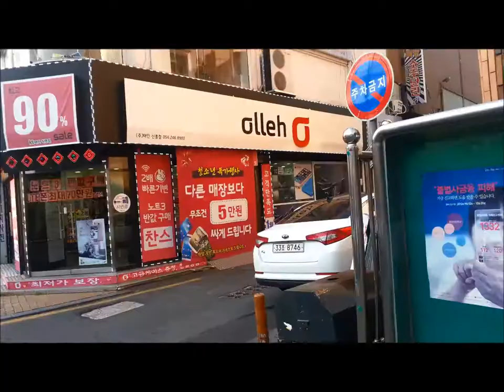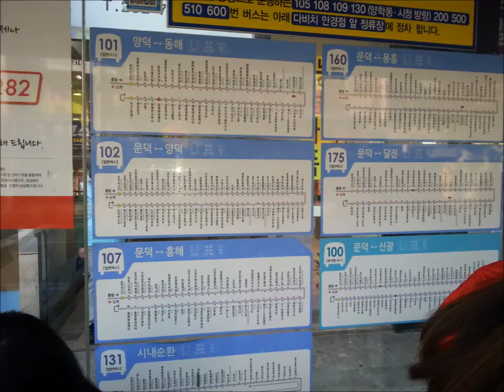Pohang: Downtown and Stream Street 2014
Your first month or so in Korea can be quite daunting. I hope this video helps you find your feet. Remember, the best way to get to know a place on an intimate level is to be curious. Explore, get lost... have fun x

How many changes have there been since then?